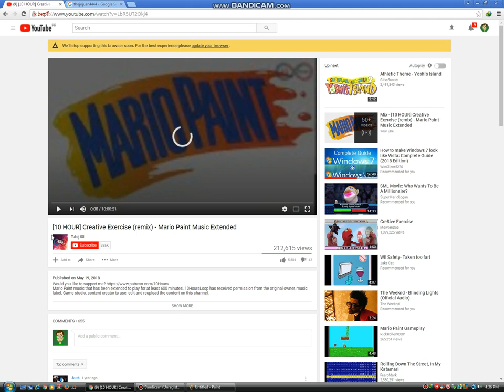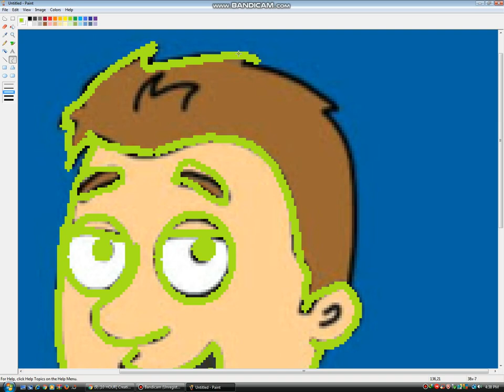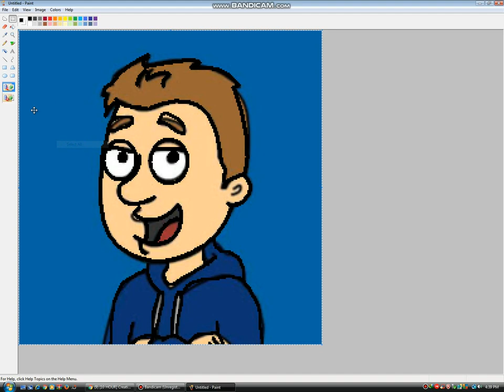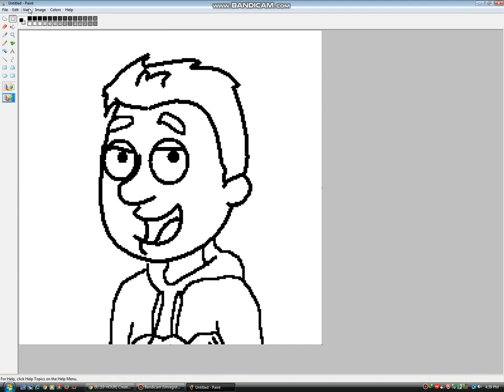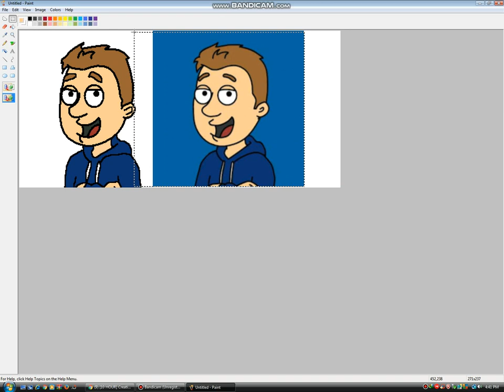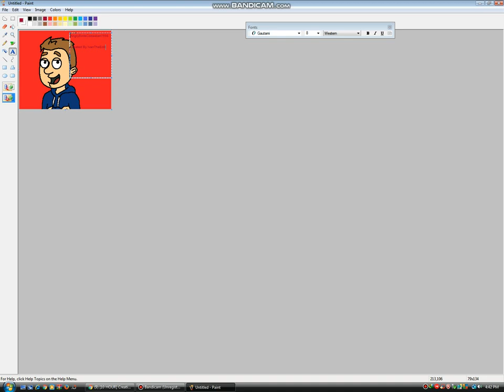How To Make AngryBirdsComedian1996 On Microsoft Paint